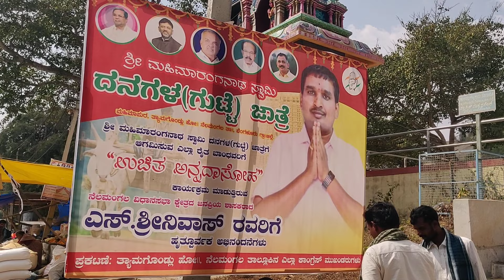ಮಹಿಮಾಪುರ ಗುಟ್ಟೆ ಜಾತ್ರಾ ಮಹೋತ್ಸವ ಪ್ರಾರಂಭ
ನೆಲಮಂಗಲ ತಾಲೂಕು, ಬೆಂಗಳೂರು ಗ್ರಾಮಾಂತರ ಜಿಲ್ಲೆ.